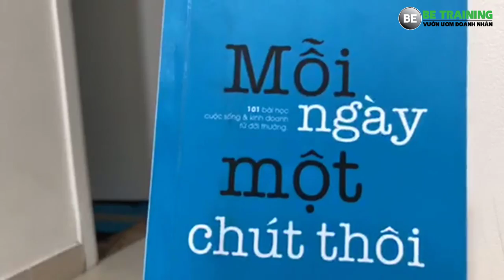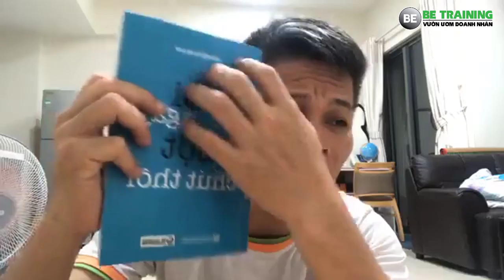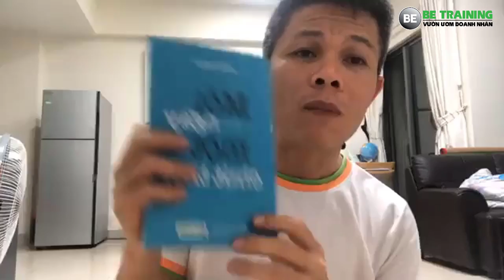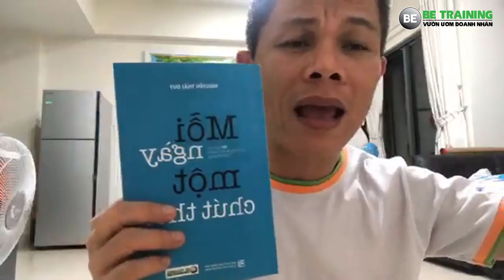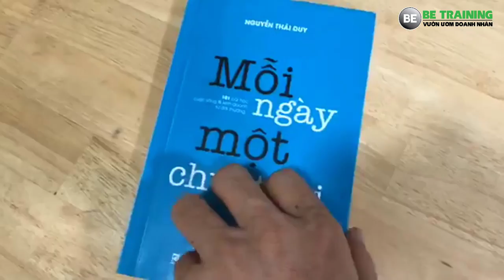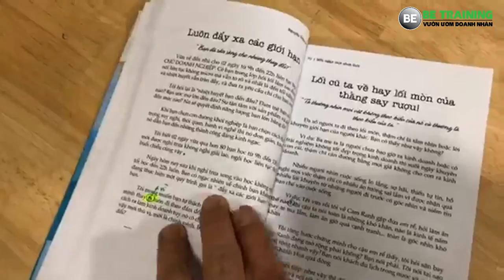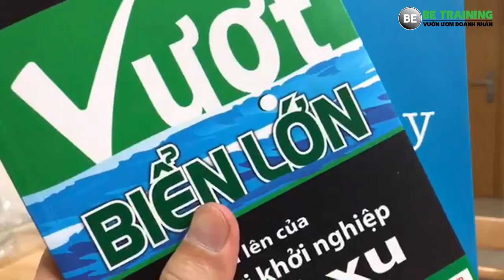09 cách huy động vốn cho người mới ra kinh doanh - Bài 215